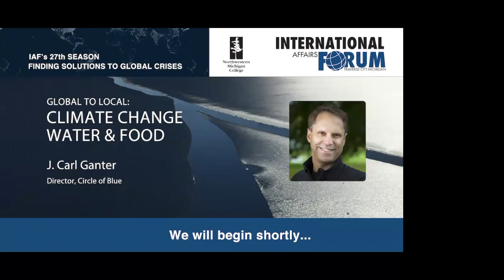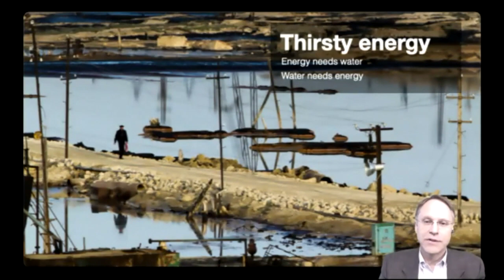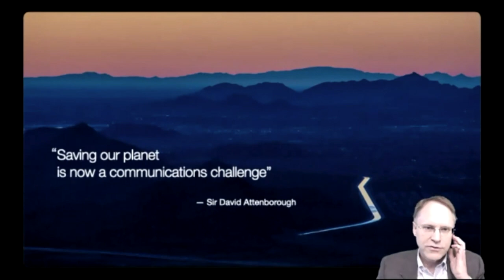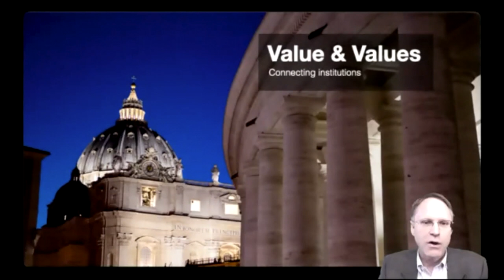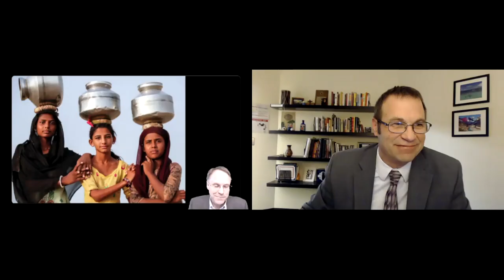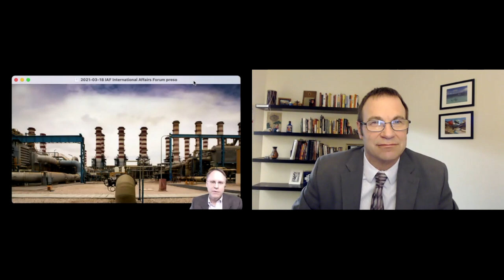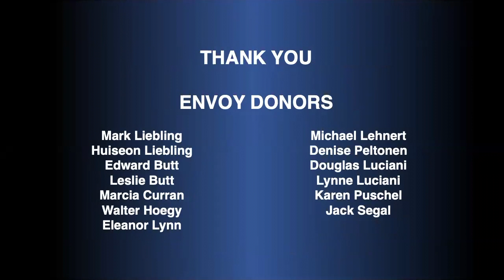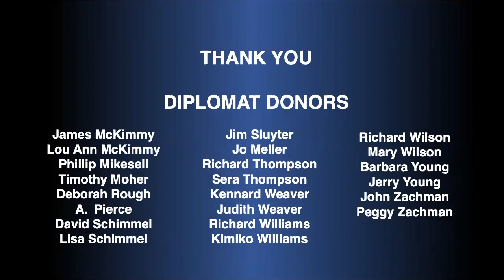GLOBAL TO LOCAL: CLIMATE CHANGE, WATER and FOOD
Traverse City International Affairs Forum welcomes J. Carl Ganter, co-founder / director of Circle of Blue, for a presentation of stunning photojournalism exploring the intersection of climate change, water issues, food production, and energy.